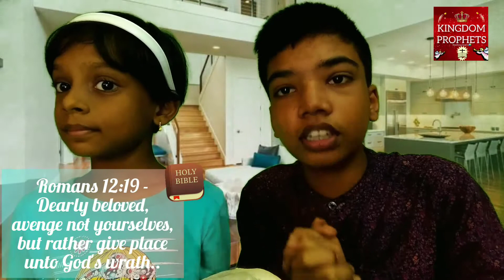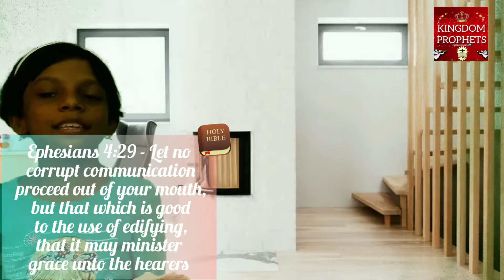THE SECRET OF SUCCESS ✨/ A MORAL STORY WITH BIBLICAL THOUGHT/ DANIEL AND DEBORAH/ KINGDOM PROPHETS 👑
SHALOM FRIENDS,
GREETINGS FROM KINGDOM PROPHETS. WE ARE SO GLAD THAT YOU FOUND OUR BIBLE BASED VIDEO ON YOUTUBE. HOPE OUR VIDEOS WILL BE A BLESSING TO YOU.
Prayers,
KINGDOM PROPHETS.

THIS VIDEO WAS MADE ON 19TH OF APRIL